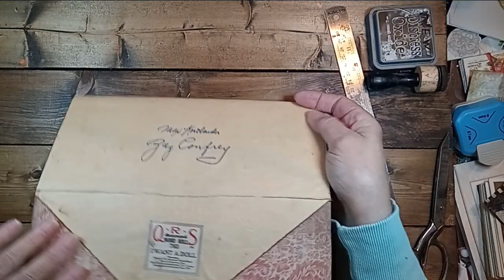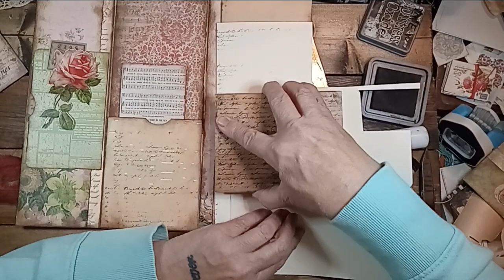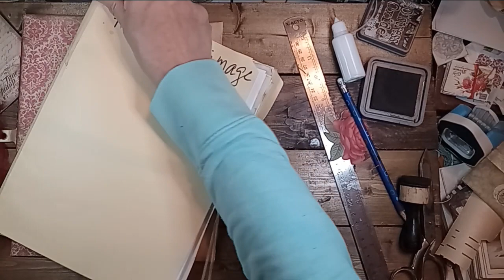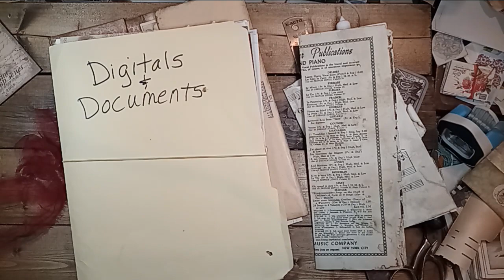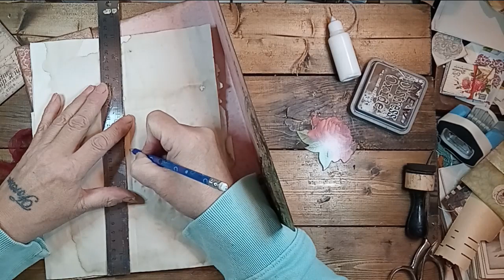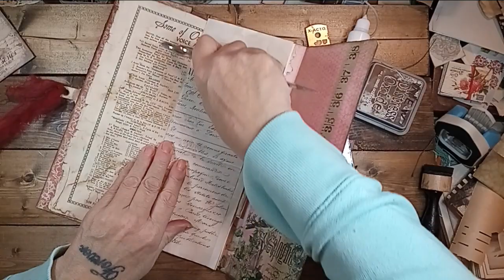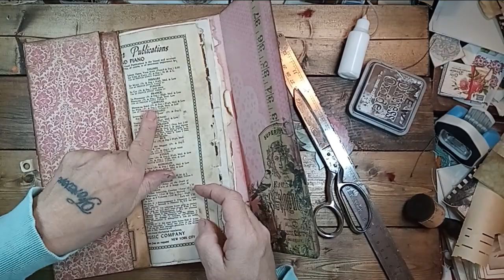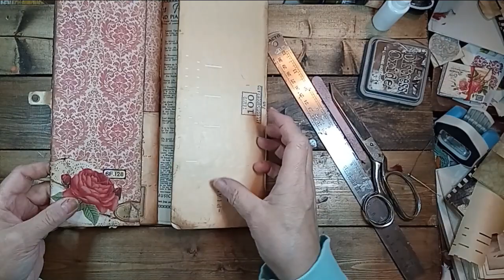Vintage piano roll folio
Working again in my folio made from a file folder covered with a vintage piano roll. Loving this one!!